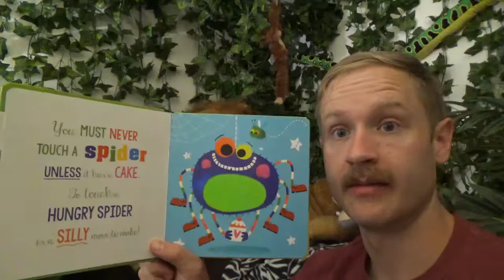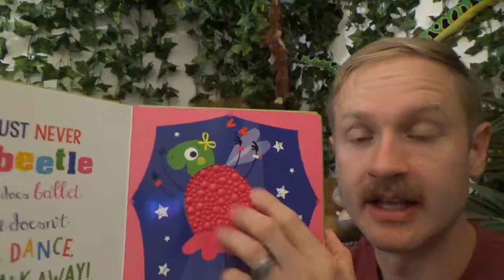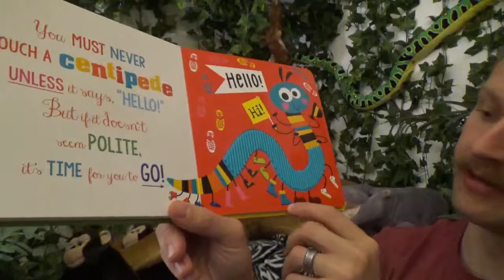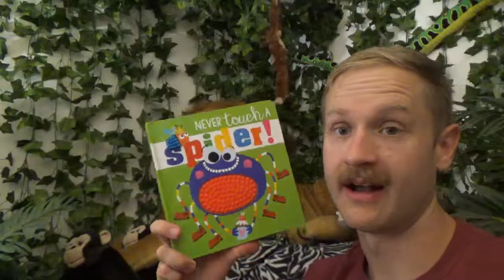Never Touch a Spider